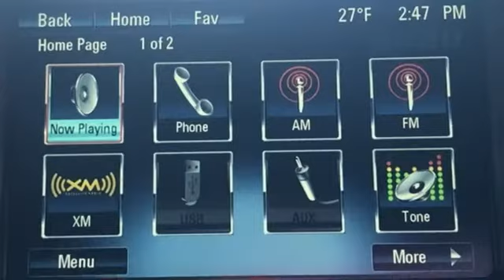Certified 2017 Chevrolet Equinox Concord NH Manchester, NH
Year: 2017
Make: Chevrolet
Model: Equinox
Trim: AWD LS
Engine: 2.4L 4 CYLINDER
Transmission: 6-Speed Automatic
Color: Blue Velvet Metallic
Interior: Jet Black
Mileage: 24792
Stock #: T16159
VIN: 2GNFLEEK4H6216159
CARFAX One-Owner. ***CERTIFIED PRE-OWNED***, AWD. Clean CARFAX. for additional photos and details on this vehicle ***

Address:
137 Manchester St